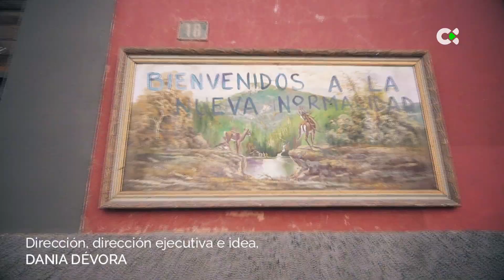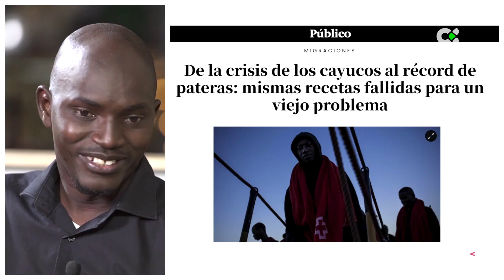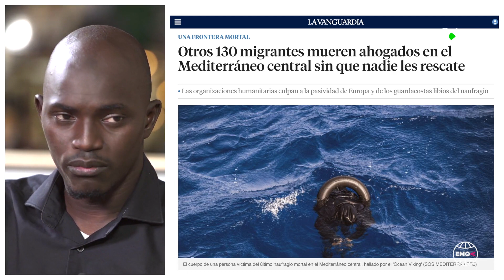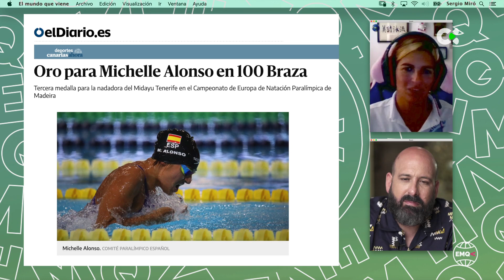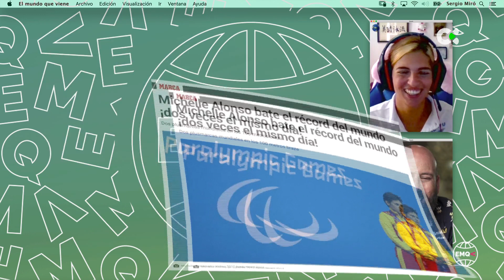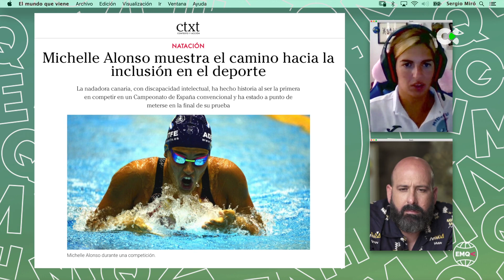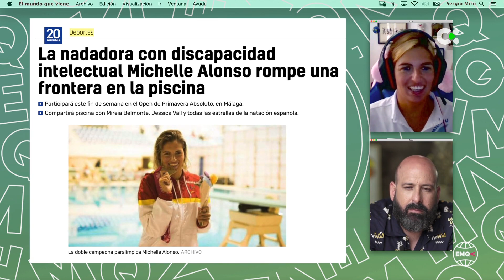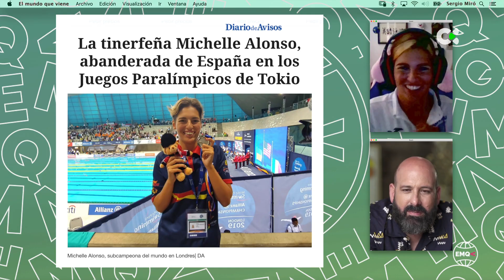El mundo que viene | ep.39 - 24/07/21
Si en algo nos ha cambiado la pandemia ha sido en reforzar el espíritu colaborador en la sociedad, el trabajo en equipo por un bien común. Pero todos esos valores siempre han sido señas de identidad en el mundo del deporte, de manera muy especial en el entorno de una Olimpiada y, aún más si cabe, en los Juegos Paralímpicos. Hablamos con una de nuestras grandes campeonas, la nadadora Michelle Alonso, a punto de viajar a Tokio como abanderada para volver a sentirse una sirena libre dentro del agua.
Y escuchamos con mucha atención la historia de Aboubacar Drame, uno de los miles de migrantes que han llegado a nuestras costas en los últimos años. Hoy, Aboubacar es casi un canario más y ahora trabaja en un centro de menores ayudando a otros migrantes que están pasando por las circunstancias por las que él pasó hace 15 años.
Recibimos al galerista Manuel Ojeda y al artista Nicolás Lisardo. Veteranía y juventud. Dos extremos que se unen para, juntos, afrontar el mercado del arte.
Todo esto, con Sergio Miró, en El mundo que viene